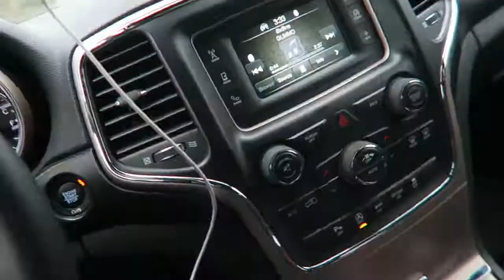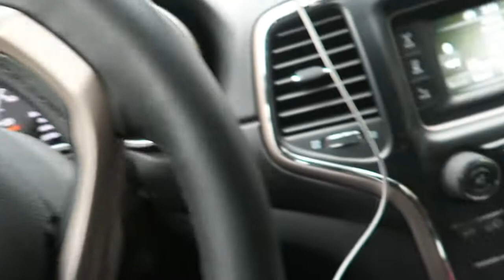I BOUGHT SUPREME SANDALS ON EBAY FOR $20! SUPREME SANDALS REVIEW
Today we unboxed and review supreme sandals red and black and supreme red sandals supreme black sandals from ebay hypebeast item like supreme lv supreme logo hoodie and supreme lv box logo